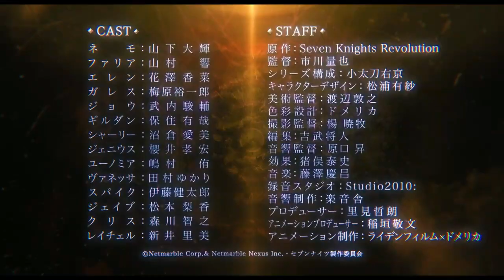Seven Knights Revolution: The Hero's Successor - PV Official Trailer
Story
There used to be a hero who saved the world.
Many heroes fight against the forces of "destruction" and protect this world.

And time flies
Heroes left history, and the fate of the world was entrusted to boys and girls called "successors" who used their powers and fought.

Faria, one of the Seven Knights standing at the pinnacle of Inheritance, saves a boy named Nemo in battle with the rushing forces of Destruction.

In a fierce battle, Nemo awakens the hero power without even realizing it, and uses that power as a successor

However, the "hero" was a stranger, no one spoke.
And it starts now. The soul's journey where the past and the present intersect

Note
Broadcast information:
Broadcast on TOKYO MX, BS11, etc. Starting April 4th every Sunday from 24:00

Staff
• Original: Seven Knights Revolution
• Director: Kazuya Ichikawa
• Series composition: Ukyo Kodachi
• Character design: Arisa Matsuura
• Animated production: Liden Films x Domerica

Cast
• Nemo: Daiki Yamashita
• Faria: Hibiku Yamamura
• Ellen: Kana Hanazawa
• Gareth: Yuichiro Umehara
• Jou: Shunsuke Takeuchi
• Gildan: Yuya Hozumi
• Shirley: Manami Numakura
• Jenius: Takahiro Sakurai
• Eunomia: Yu Shimamura
• Vanessa: Yukari Tamura
• Paku: Kentaro Ito
• Jave: Rica Matsumoto
• Chris: Toshiyuki Morikawa
• Rachel: Satomi Arai

Information anime
Title: Seven Knights Revolution: The Hero's Successor
Japanese: セブンナイツ レボリューション -英雄の継承者-
Type: TV
Episodes: Unknown
Status: Not yet aired
Aired: Apr 5, 2021 to ?
Premiered: Spring 2021
Producers: Rakuonsha, TOHO animation
Licensors: Unknown
Studios: LIDENFILMS, domerica
Source: Game
Genres: Action, Adventure, Magic, Fantasy
Duration: Unknown
Rating: None

Synopsis
Seven Knights Revolution: Eiyuu no Keishousha is set in a world where eons ago valiant heroes fought against the forces of "Destruction." While their deeds passed into legend, the power of these heroes was later inherited by "successors" who fought to protect the world. One day, Faria, a successor of the Seven Knights, saves an ordinary boy named Nemo from the forces of Destruction.

During the ensuing battle, Nemo summons the power of a hero and becomes a successor as well. However, Nemo's hero is a stranger that is unknown to history, and so an epic journey where the past and present collide begins.